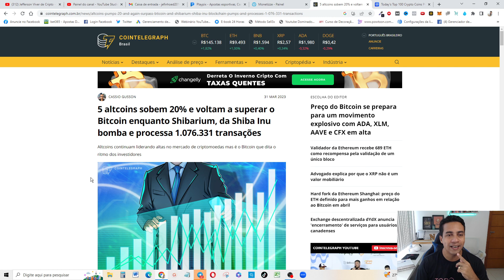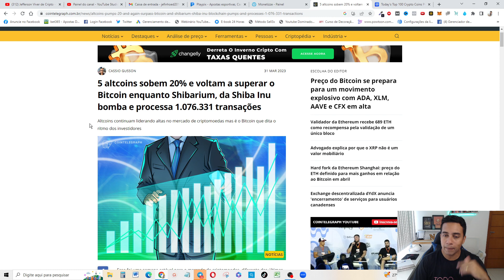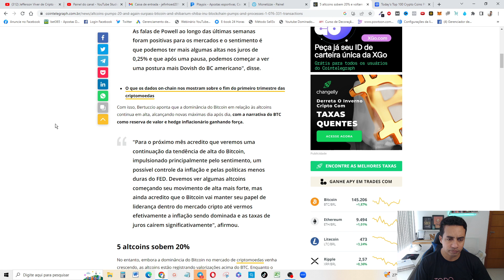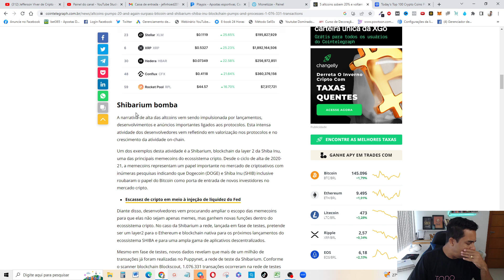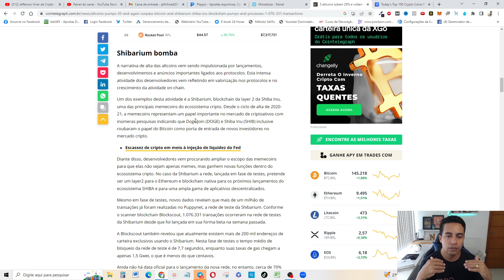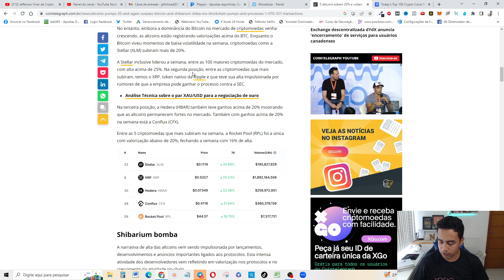5 ALTICOINS QUE BOMBARAM ESSA SEMANA (Rede Teste da Shiba Bate Mais de 1 Milhão de Transações)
Carteira USDT rede bsc: 0x06293CCfC6a1dc1C0dc41751c5D0E96a5332A0e1
Carteira Bitcoin:  0x06293CCfC6a1dc1C0dc41751c5D0E96a5332A0e1
Carteira BNB: 0x06293CCfC6a1dc1C0dc41751c5D0E96a5332A0e1
Carteira ETC: 0x8DE62A9A19B919F032009adA19e578a2CF7D2de9
Carteira ADA: 0x06293CCfC6a1dc1C0dc41751c5D0E96a5332A0e1

📌Pesquisas relacionadas:

altcoins
altcoin
alticoin promissora
altcoins que vão explodir
por que o preço da alticoin sobe
alticoin
por que o preço da altcoin sobe
altcoins promissoras
bitcoin o que é
por que o o preço de uma altcoin cai
alticoins
alticoins
top 10 alticoins
bitcoin queda
vai valorizar
altcoins fora do radar
altcoins para ficar milionario
altcoins em alta
altcoins gemas
altcoins promissoras janeiro
altcoins subindo
o que é bitcoin
o que é dogecoin

00:00​ Go
00:02​ : Falaí, Se inscreve no canal ta bom!